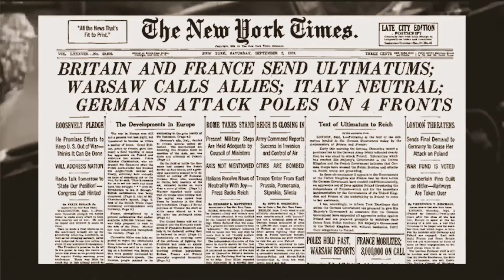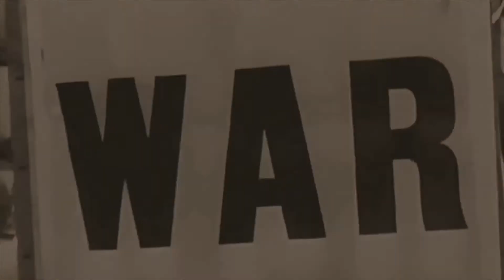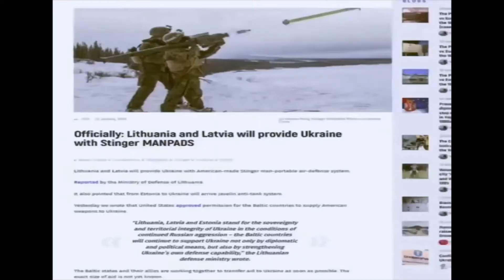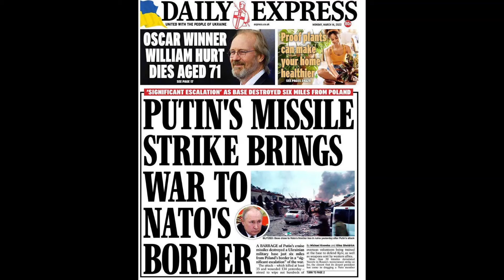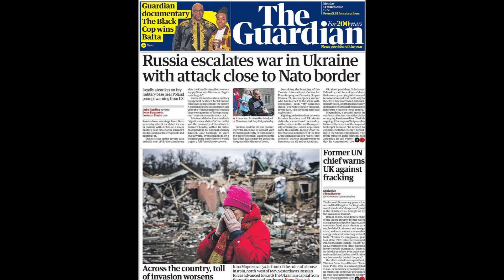Could Russia Ukraine conflict turn into A world war 3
We analyze where the world is heading? in the near future. When we are trying to understand is World War 3 possible, we have to consider the role of post-first and second World War scenarios. Some people believe that world conflict has started. The West and Russia are already at war in just about every sphere except actual fighting. But right now, with violence raging across Ukraine and hostilities ramping up between Moscow and Western allies, the risk of events blowing up into World WarThree has never been greater. A retired Lieutenant-General claimed the Cold War was rather comfortable in comparison to the current conflict and the West should be prepared because Vladimir Putin “will not accept defeat” if World War 3 started. Ukraine's President has accused NATOleaders of having blood on their hands for refusing to implement a no-fly zone around the country.